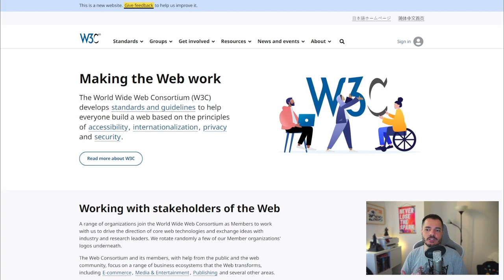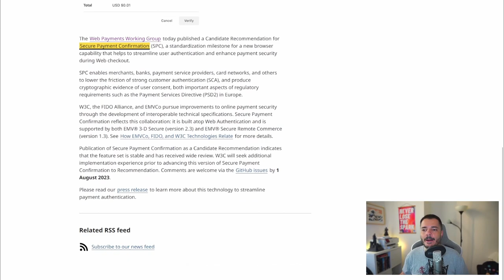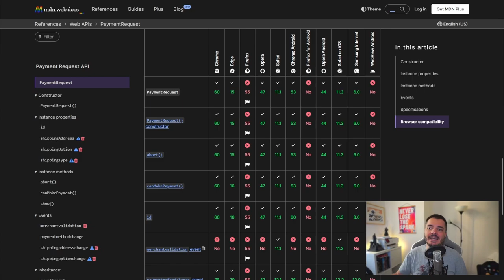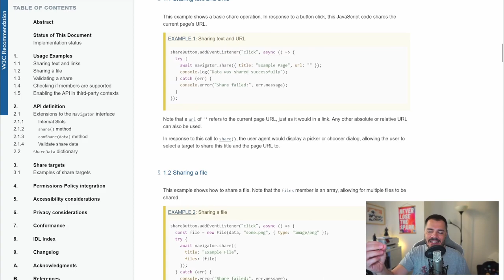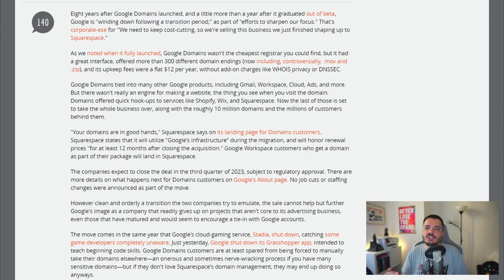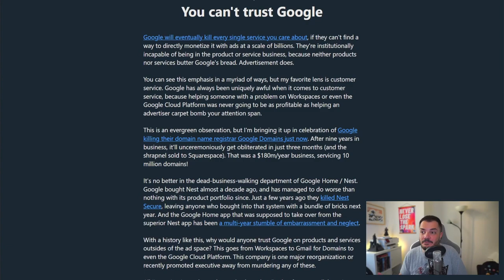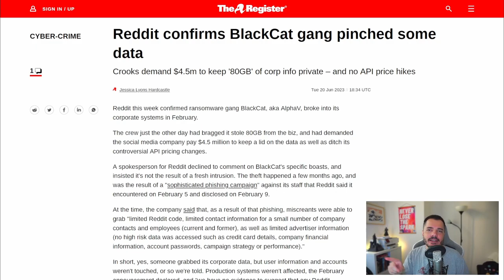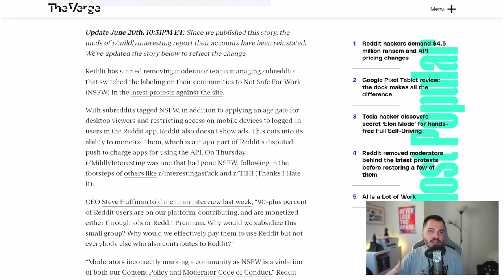Il W3C lancia il nuovo sito, e Google chiude Domains - Buongiorno 115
Il W3C rinnova totalmente il suo sito, e ne approfitto per segnalare due recommendation molto interessanti che riguardano i payments e la share API, e poi parliamo della morte (o migrazione) di Google Domains, e non ci facciamo mancare in chiusura un aggiornamento sul Reddit Drama.